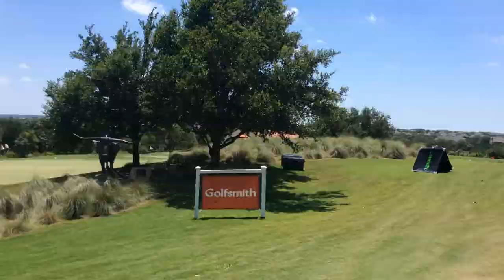Ask the Juniors: Why Was UASpieth 2015 Tournament of the Year?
AJGA staff asked four returning juniors what made Under Armour® / Jordan Spieth Championship presented by American Campus Communities the 2015 Tournament of the Year and why they chose to return this year.